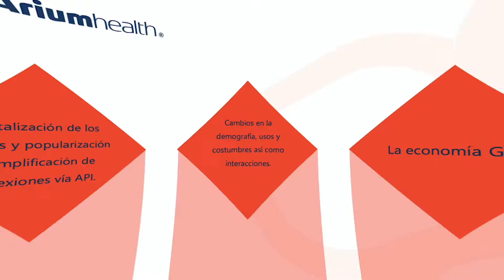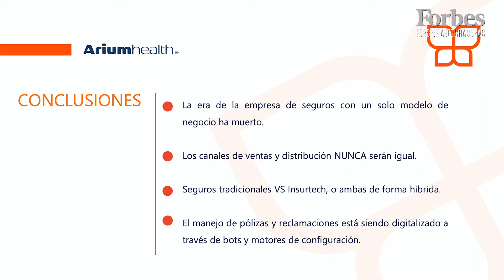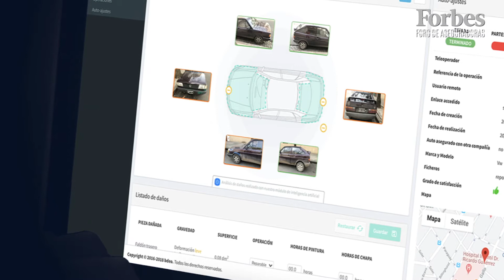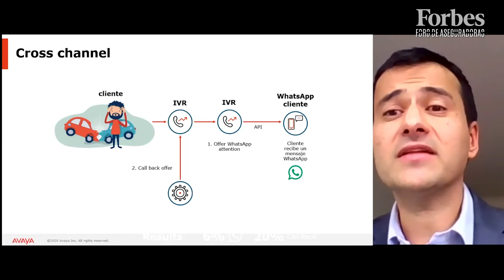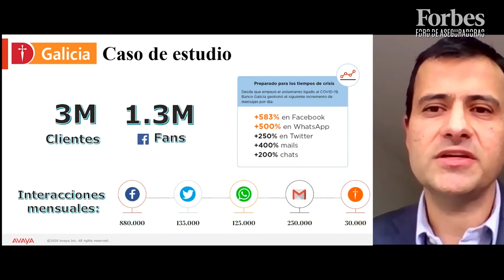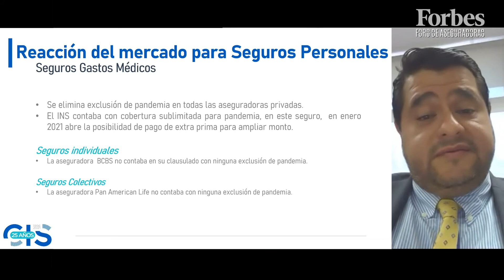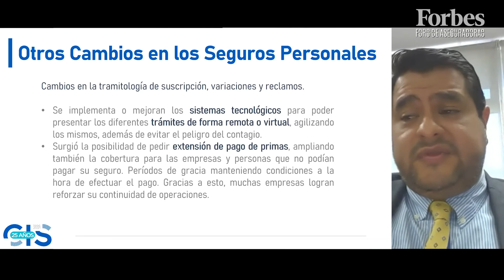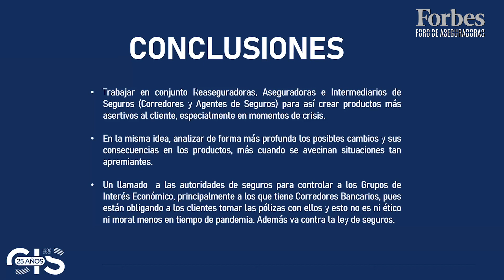Foro Forbes de Aseguradoras - día 1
En voz de expertos de primer nivel, el Foro de Aseguradoras "La reinvención de la industria" le mostrará todo lo que se puede asegurar, cómo elegir un seguro y la revolución tecnológica que experimenta esta actividad, así como un panorama del negocio.